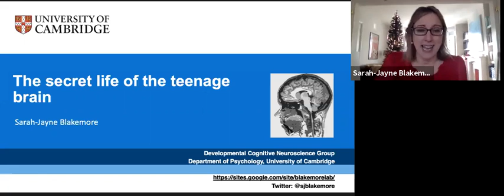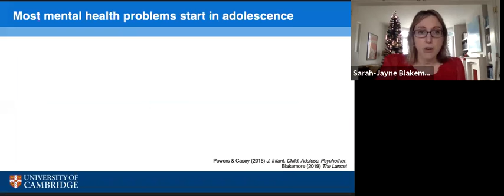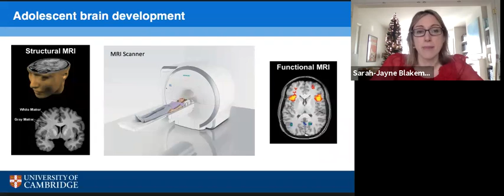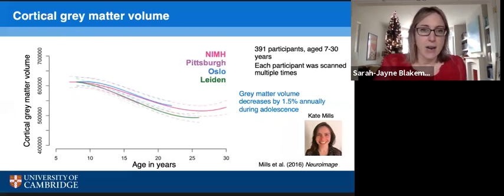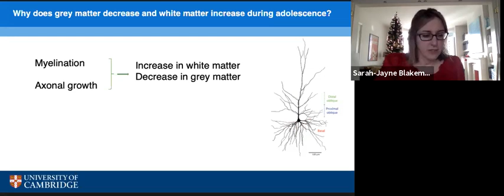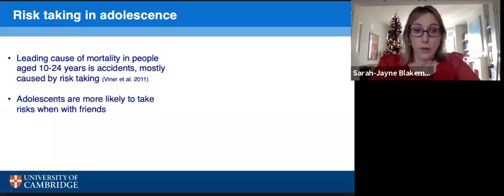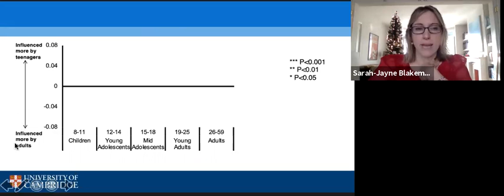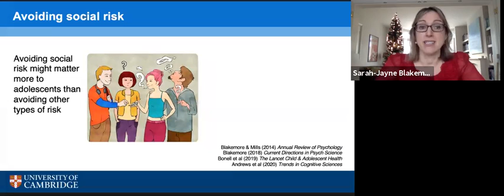The secret life of the teenage brain - Professor Sarah-Jayne Blakemore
This talk was presented at the 2020 BNA Festive Symposium, "The seven ages of (hu)man", exploring the neuroscience of ageing through the lifespan.

Sarah-Jayne Blakemore is Professor of Psychology and Cognitive Neuroscience at the University of Cambridge and co-director of the Wellcome Trust PhD Programme in Neuroscience at University College London. Sarah-Jayne’s research covers the development of social cognition and decision-making during human adolescence.

The BNA Festive Symposium is one of the most popular events in the neuroscience calendar, with a reputation for lively and inclusive programmes which attract people interested in neuroscience across all stages of their career.

The 2020 Festive symposium marked the launch of The BNA’s annual theme for 2021: The neuroscience of ageing. Taking inspiration from Shakespeare’s famous passage from, “All the world’s a stage”, the programme featured talks across all stages of the lifespan, covering changes to the maternal brain, neurodevelopmental disorders, the adolescent brain, super-agers and more.